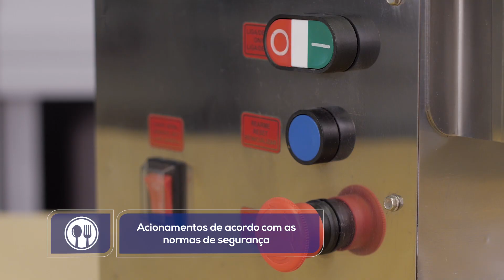Ralador Desfiador de Coco e Queijo RDA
RDA Ralador Desfiador de Coco e Queijo

Com a eficiência e a qualidade que sua produção precisa com a segurança que você merece.

O Ralador Desfiador de Coco e Queijo de alta eficiência BIMG possui estrutura em Aço Inoxidável, que garante durabilidade e resistência ao equipamento.

Acompanham 3 discos que permitem 3 formatos e tamanhos na hora de ralar e desfiar.

Investimento que vale a pena para o seu negócio.